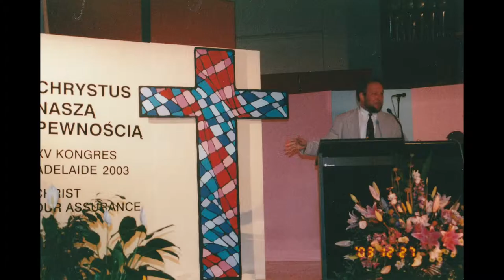A life in Photos - Leszek Muniak